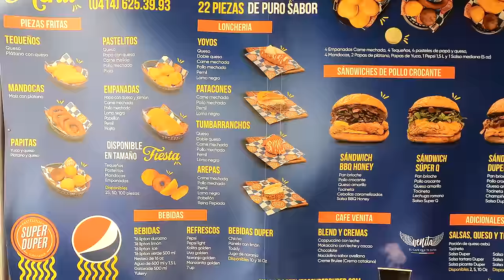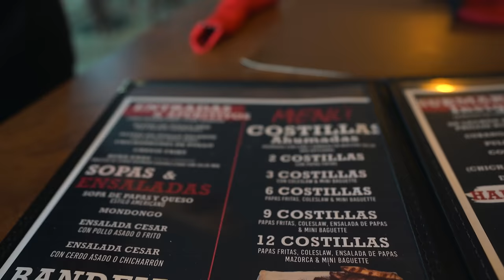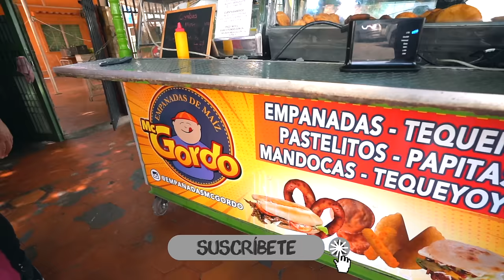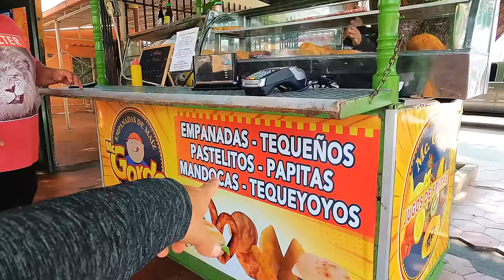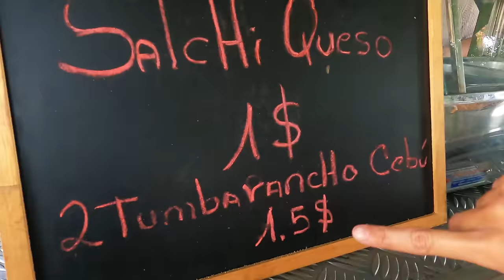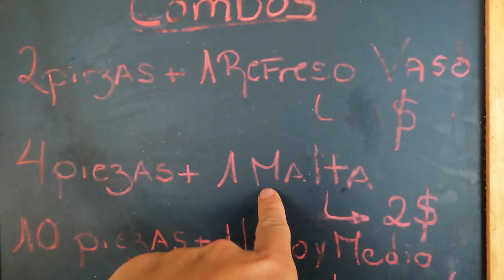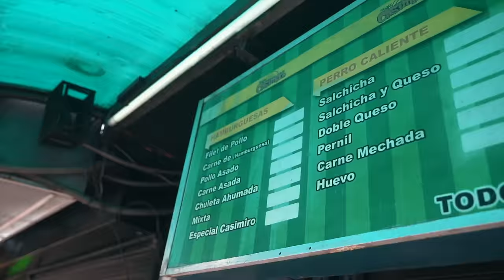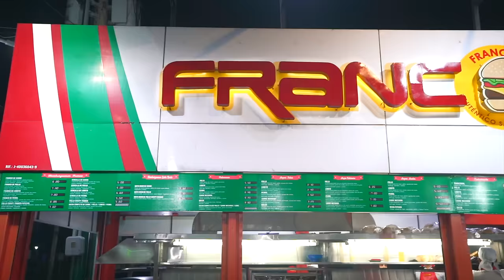La MEJOR comida callejera de VENEZUELA 🇻🇪 Ep. Maracaibo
En el video de hoy recorrimos Maracaibo comiendo algunas de las comidas callejeras más icónicas del estado Zulia. Sin duda una experiencia sumamente increíble, deliciosa y también peligrosa para nuestro estómago🤣❤️.